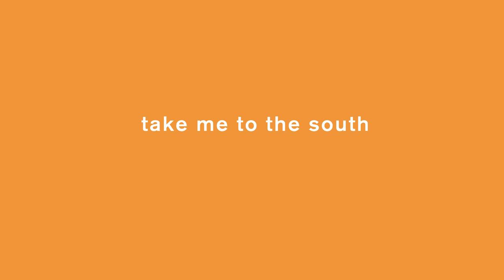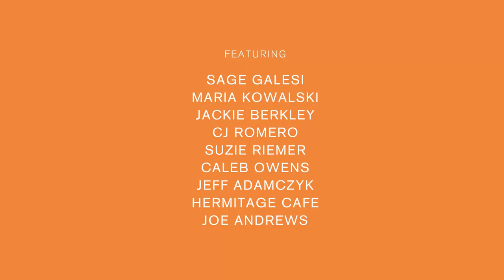Sage + The Saints - Take Me To The South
The Buffalo Blank Check Series + Starlight Studios presents

"Take Me To The South" by Sage + The Saints

Directed by Kristen Stewart + David Ethan Shapiro

Shot + Edited by James Gallagher
Produced by Sage Scroope + Anthony DiGiacomo
Executive Produced by Jonah Platt + Morgan Proffer
Trailer Edited by Aaron Schottenstein

Thank you Buffalo David Bitton for your support in producing this video
Shop Buffalo David Bitton: BuffaloJeans.com
Follow @BuffaloJeans and Instagram and Twitter
'Like' Buffalo David Bitton on Facebook: Facebook.com/Buffalojeans